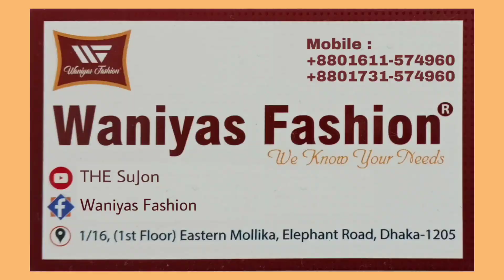মাত্র ৬৫০৳ বাসায়🏠 ব্যবহারের জন্য প্রিন্টের বুটিক থ্রি পিছ || Printed Boutique Three Piece & Price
Waniyas Fashion
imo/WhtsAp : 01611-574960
1/16 (1st Floor), Eastern Mollika, Elephant Road, Dhaka-1205.